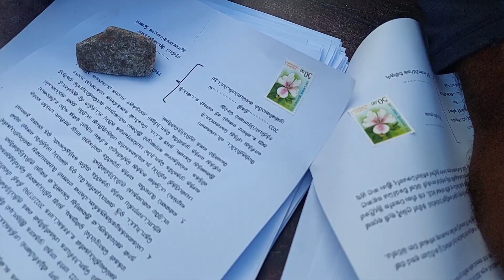වසන්තේ මුදලිගේ වෙනුවෙන්ම දිවුරුම් ප්‍රකාශයක්